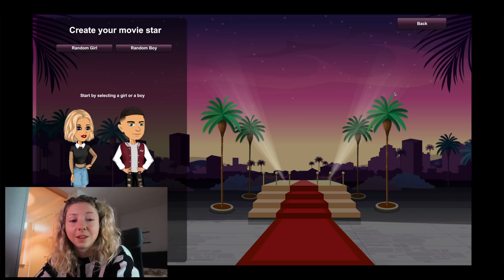SPELAR MOVIESTAR PLANET IGEN!!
Hejjjjjjj.

Jag mår fan bra idag, är så glad över det så tänkte då passa på att göra något av det mest energikrävande som finns...spela moviestar planet. Haha jag vet ju att ni älskar när jag spelar det och nu vår det väl typ 3 år sedan sist? Shit vad länge. Aja, hoppas ni uppskattar videon isåfall får ni gärna trycka på like så skulle jag bli jätteglad. KRAM. DET ÄR ONSDAG - TRE DAGAR KVAR TILL HELG (haha)